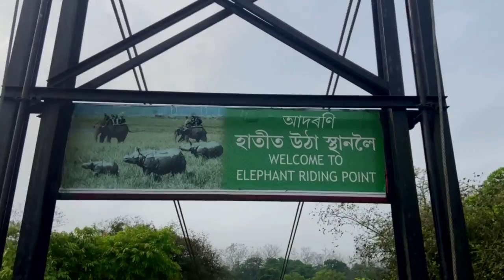Rhino in pobitora wild life sanctuary#assam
This vlog is all about assam and beauty of pobitora wildlife .
Much love from PURNIMA JHA.

Pobitora Wildlife Sanctuary is a wildlife sanctuary on the southern bank of the Brahmaputra in Morigaon district in Assam, India. It was declared in 1987 and covers 38.85 km², providing grassland and wetland habitat for the Indian rhinoceros.

i was visiting in april 2022 and for sure its one of the best days in my life ,
thank you north east ,